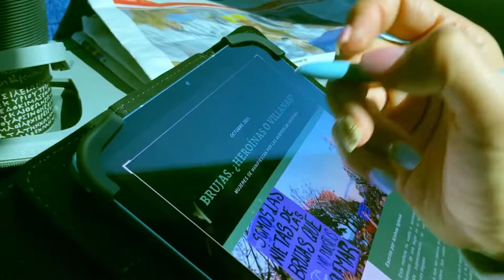THE NESKAK Trailer Oficial | Seriesland Xpress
Brujas. ¿Heroínas o villanas?

Trailer de la webserie "The Neskak" para el festival Bilbao Seriesland, en la categoría Seriesland Xpress.

Trailer creado y grabado en 24h.

Por La Villana de

Agradecimientos:
Ainhoa Iglesia (Voz Off periodista)
Monika Meneses (Irrintzi)

Canción: We Need A Hero